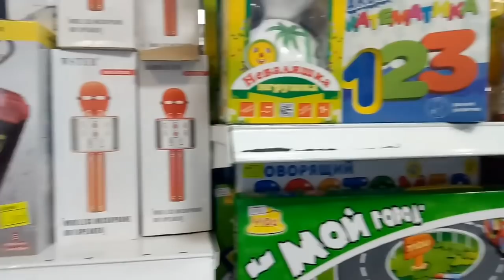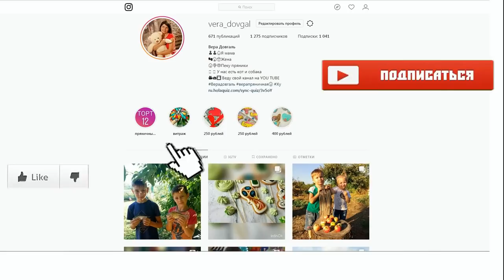♥Хуторянка ✔В МАГАЗИНЕ ИГРУШЕК ✔В ДИНСКОЙ ✔ 27 ДЕКАБРЯ 2018